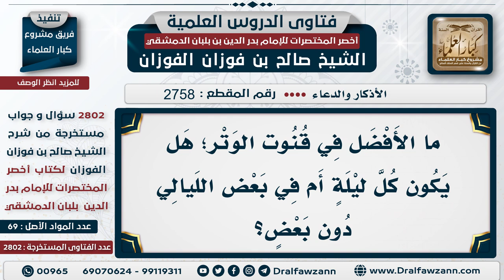[2758 -2802] حكم المداومة على القنوت كل ليلة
السؤال: ما الأفضل في قنوت الوتر؛ هل يكون كل ليلة أم في بعض الليالي دون بعض؟
الجَوَابُ:  جائز هذا وهذا، جائز المداومة عليه وجائز عدم المداومة عليه -وهو أحسن- عدم المداومة أحسن؛ لئلا يظن أنه واجب.

للاشتراك في قناة الشيخ صالح الفوزان
سؤال وجواب من شرح أخصر المختصرات ( 2802 ) مقطع

للاستفسار والإقتراحات والدعم
رئيس الفريق
لمشروع كبار العلماء